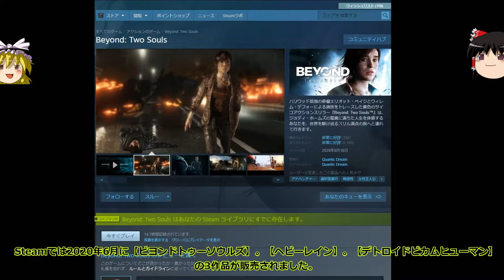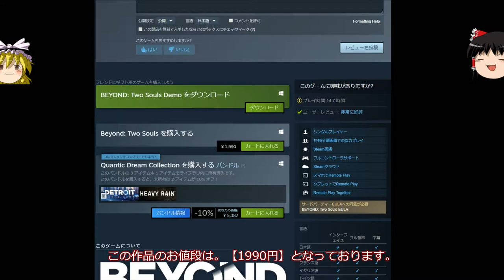安価で面白いゲームを紹介！今回は【BEYOND: Two Souls】ヘビーレインなどを開発したクアンティック・ドリーム作品の１つ。傑作です。【ゆっくり実況】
クアンティック・ドリームの作品軒並み面白いので是非やってみてくださいね！

PS4版2021年4月28日まで￥865
￥3,463
75%オフとなっております。

steam版
1,990円

関連動画
実況動画